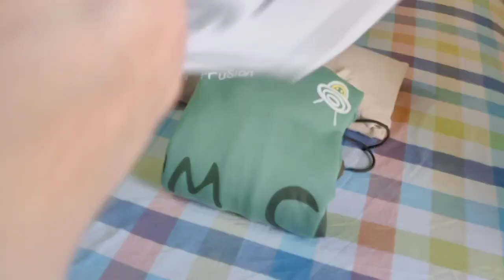الكثير لا يعرفون هذه الأفكار🥰 افكار اعادة تدوير🤷اعادة تدوير الأكياس البلاستيك Recycle plastic bags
اعادة تدوير الأكياس البلاستيك
حيل وأفكار
إبداع
افكار اعادة تدوير
أعمال يدوية
يدوية
منظم متعدد الاستخدامات
منظم متعدد الأغراض
منظم ايكيا
أفكار وحيل منزلية
إعادة تدوير
منظمات ايكيا
منظم الدولاب
منظم للأماكن الضيقة
اعادة تدوير الاشياء
منظم عملي الدواليب
◀أهلا ومرحبا بكم في قناتي حدوتة مصرية مع ديانا
◀يسعدني أن أقدم لكم في القناه كل ما يخص إعادة التدوير
◀واستغلال الأشياء القديمة لتحويلها إلي ديكورات راقية وأنيقة
◀لتزيين المنزل
◀لا تنسوا الإشتراك وتفعيل ذر الجرس 🔔 ليصلكم كل جديد من القناة
حدوتة مصرية مع ديانا
دمتم سالمين ❤️❤️❤️
بيدج وصفحة القناة علي الفيس بوك ❤️❤️❤️
جروب القناة علي الفيس بوك❤️❤️❤️
أكونت الفيسبوك ❤️❤️❤️
قناتنا علي اليوتيوب حدوتة مصرية مع ديانا ❤️❤️❤️
اعادة تدوير
اعادة تدوير الاشياء القديمة
اصنعها بنفسك
مشروع اعادة تدوير البلاستيك pet
اعادة تدوير علبة فارغة
اعادة تدوير قارورة البلاستيك
اعادة تدوير برميل
الحرف وابتكارات
افمار مبدعة في اعادة تدوير
اعادة تدوير الملابس القديمة
اعادة تدوير البلاستك
اعادة تدوير الزجاجات الفارغة
اعادة تدوير البرطمانات الفارغة
افكار اعادة تدوير
اعادة تدوير البلاستيك pet
اعادة تدوير البلاستيك
اشغال يدوية
حرف ابداعية فى 5 دقائق
حيل وافكار سهلة وبسيطة
زينى غرفتك
حرف يدوية
diy
home decor
اعمال يدوية
أشياء مفيدة
decor
موناليزا
أنشطة صناعة يدوية
recycle
crafts
روتين
ترتيب
تنظيم
أعادة تدوير الاشياء القديمة
recycling
diy upcycling decor
حيل
plastic recycle
plastic sort
plastic collects
تخريز البلاستيك
كسارة البلاستيك
plastic crusher
تدوير البلاستيك
plastic extruder
ideas
idea
افكار
أشغال يدوية سهلة و بسيطة
أعمال يدوية بسيطة
اشغال يدوية منزلية
افكار يدوية لتزين المنزل
مشروع مربح لكل سيده
عمل علبة على شكل غيمة
عمل منظم من قارورة البلاستيك
طريقة عمل علبةمن ورق الفوم وقارورة البلاستيك
كيفية صنع علبةمن قارورة بلاستيكية
عمل فني من ورق الفوم وقارورة بلاستيكية
افكار مبدعة سهلة
الاستفادة من الملابس القديمة
اصنعى اجمل الديكورات من الملابس القديمة
اعمال يدوية سهلة
ديكور كيوت لغرفتك
لا ترمى ملابسك القديمه بعد اليوم
وفرى كثير من المال
من الاشياء القديمه
أعادة تدوير الكرتون
اشغال يدوية سهلة وبسيطة
حرف ابداعية في 5 دقائق
اصنعى اشياء رائعة لمنزلك
صنع أشياء بسيطة
كيفية صنع اشياء مفيدة
طريقه عمل منظمات للمطبخ
how to make
افكار افعلها بنفسك
توثيق حساب تيك توك
pet washing line pet bottle recycling machine pet bottle washing plant
مشروع تجاري مربح
شرح أساسيات الربح
مشروع تدوير البلاستيك للمبتدئين
مشروع مربح جدا
اعمال فنية بقماش الجوخ
عمل ديكورات البيت
ورق شجر بالخيش
أفكار للبنات ديكورات للبيت
أعمال فنية بخيوط الخيش
إعادة تدوير العلب البلاستيكية
ديكورات بالعلب البلاستيكية
ideas for girls
make up organizer
منظم لفرش المكياج
ديكورات بخيط الخيش
حامل فرش المكياج
حرف ابداعية سهلة وبسيطة
خرف يدوية في خمس دقائق
ديكور
فكرة
أعمال يدوية
ألوان هادئة
إصنع بنفسك
أفكار يدوية
عمل يدوي
افكار للديكور
افكار مفيدة
recycling barrel
creative idea
حرف يدوبة
ابدعى ووفرى
حمدى وفاء
123 go
نور استار
أعادة تدوير
تيك توك
سبت يدوي
diy ideas
اختراعات مفيدة
اختراعات بسيطة
diy crafts
recycling ideas
great idea
افكار وحيل
تجارة مربحة
مشروعات صغيرة
افكار جديدة
مشروع مربح
افكار مشاريع
مشاريع تجارية
ورد بالخيش
عمل فازة
مالتى فن
منظم للمطبخ
kitchen organizer
فازة بالخيش
افكار للبنات
multi fun
حرف إبداعية في ٥ دقائق
عمل منظم للاكسسورات
لا ترمى القارورات البيلاستيك
مشروع للماكثات في البيوت. أفكار. فكره. حرف ابداعيه
diy plastic container
recycling plastic container
عمل منظم للتسريحه
أفكار من الجينز
إعاده تدوير الأشياء القديمه. ابتكارات. طريقه. طريقه عمل
إعاده تدوير العلب البيلاستيك
عمل منظم للاكسسورات diy
إعاده تدوير علب الجبنة
إعاده تدوير علبه الحلاوه